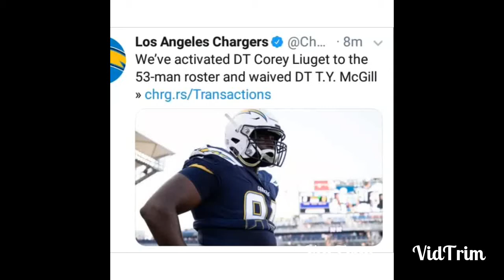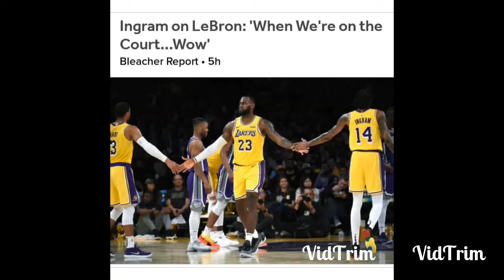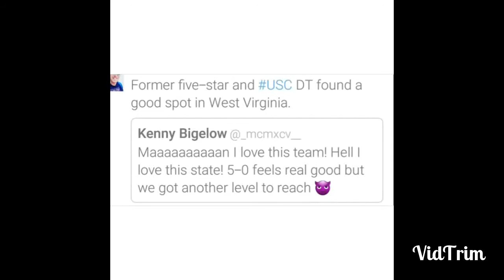Chargers Beat Raiders! Max Williams Commits To USC! Wendell Moore Commits To Duke!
Song by: The Story So Far - Upside Down

Album: Proper Dose